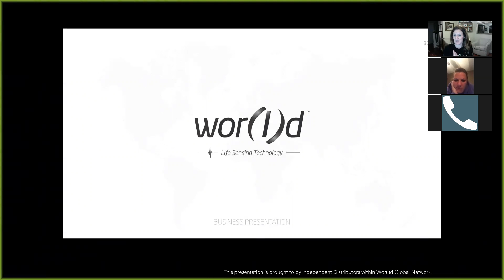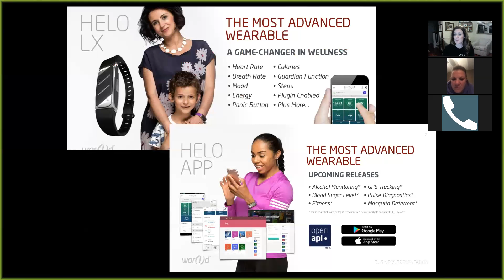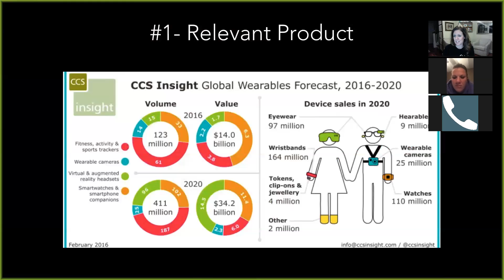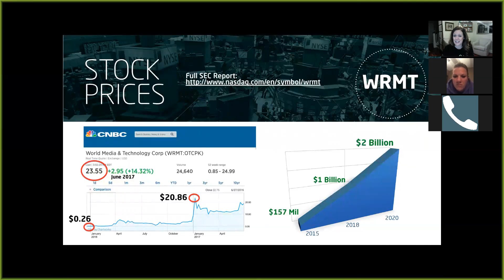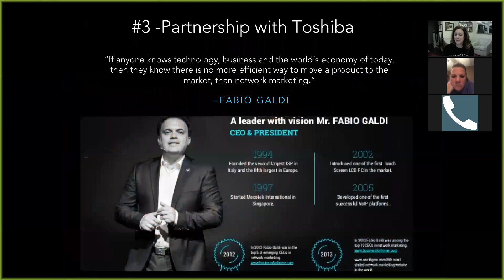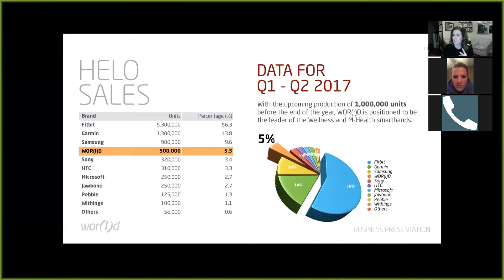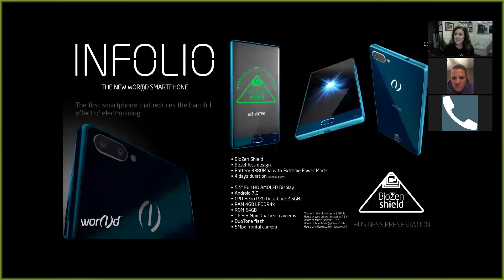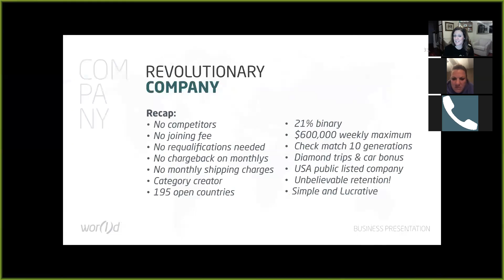World Business Overview Launch Call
This call covers the 5 points of why this is such an amazing and unprecedented opportunity. Business Launch Call for Mya Radel